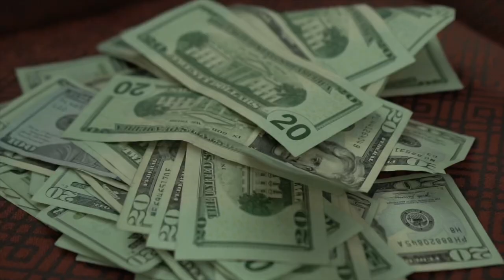Tony Marino - Arcade Flow • Shot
Yesssir We Back 🐐3️⃣🆙
Tony Marino The Ep Dropping On All Platforms Sep 24th 🤯
Free Kam 🩸